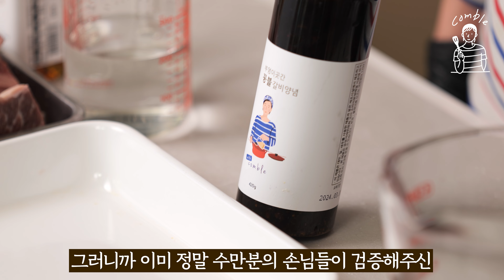LA갈비 양념 재우는법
부엉이곳간 + 꽁블 갈비양념 사용방법

*재료: 고메by꽁블투립 La갈비 1.5kg

A: 부엉이곳간 꽁블갈비양념  420g, 물 200ml 참기름 1-2T

*만들기:
하루전 냉동실에서 냉장실로 옮겨 천천히 해동을 한 후
기름을 손질후 고기가 잠길정도의 찬물에 30분정도 담궈
두어번 물을 갈아주세요.
뼛가루를 깨끗하게 씻어낸후 키친타올에 올려
물기와 남은 핏물을 제거 해 주세요.

1의 고기에 A를 잘 섞어 밀폐용기에 담아
냉장고에 최소 하룻밤~2일정도 재워 주세요.
냄비에 2의 고기와 양념을 붓고 끓기 시작하면
중불로 7분정도 뚜껑을 연상태로 끓인 후
뚜껑을 덮어약약불에 가까운 중약불에 20분 정도 뭉근히 조리한 후
뚜껑을 열고 너무 졸지 않도록 불을 약불로 줄이고
국물을 끼얹어 주면서 졸여 주세요.

마지막에 참기름 1T(분량외) 참깨 등을 뿌려
그릇에 담아낸후 서브 합니다.

🍳팬을 사용하는 경우:
A에서 물을 넣지 않고 꽁블갈비양념+참기름을 잘 섞어
하룻밤~이틀정도 양념한후 굽기전 40분~1시간 정도 실온에 두었다
키친타올에 수분을 제거한후,

팬을 예열하고 올리브오일을 두르고
갈비 양면을 노릇노릇 구워 휴지하고
고기를 굽던 팬에 갈비양념 적당양을 넣고 졸이다
올리고당 또는 설탕 1t 정도를 추가하여 농도를 맞춘 후
휴지한 갈비에 뿌려 접시에 담아 냅니다.